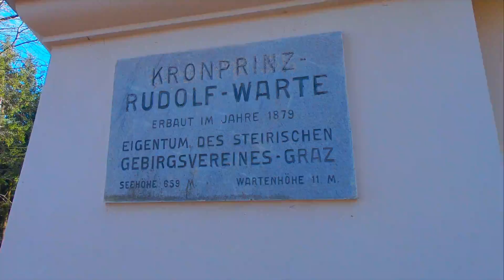E MTB Graz | Buchkogel & Burgruine Gösting Runde (You like it Bike it Edition)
🚩Start: Graz Innenstadt

➡️Danach zur Burgruine Gösting

und zur Rudolfswarte am Buchlkogel

✅viele Wurzeln
✅teilweise sehr steil
✅schnelle Forstrassen
✅super Ausblick
✅steinige Passagen